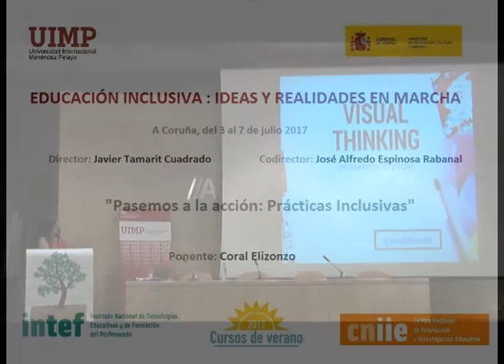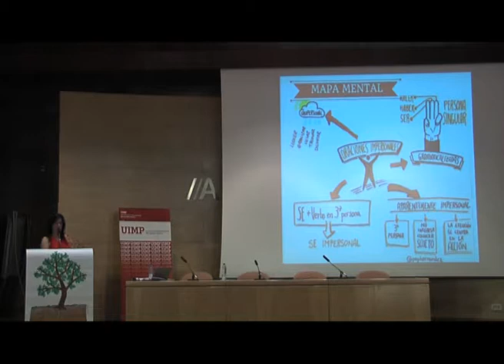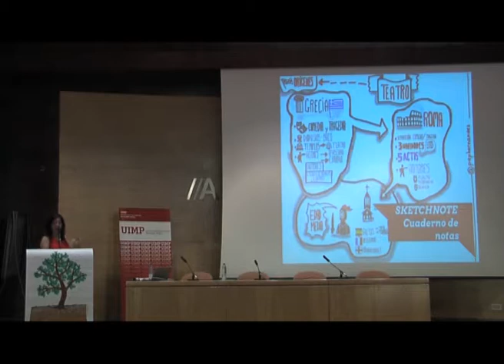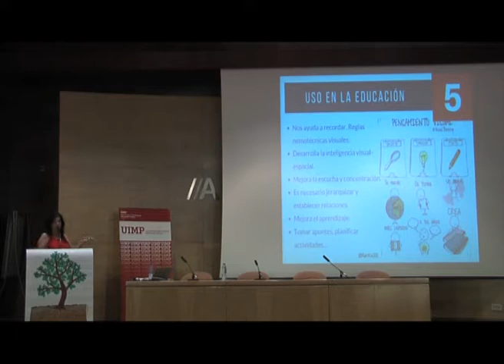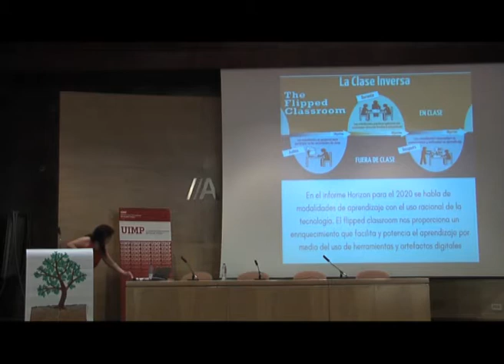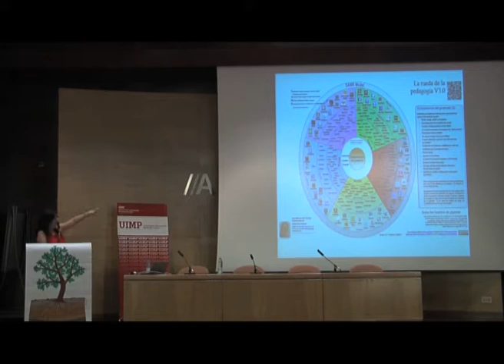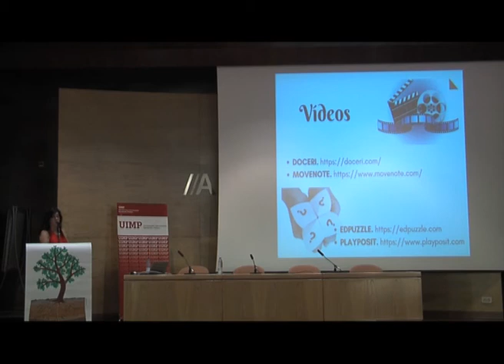Pasamos a la acción Prácticas Inclusivas Parte 12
Coral Elizondo nos explica en este fragmento la incorporación del pensamiento visual y el Flipped Classroom en la Educación Inclusiva.